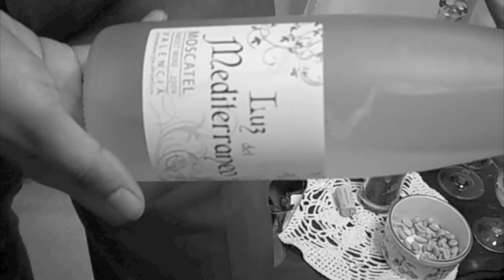het leven duurt maar even